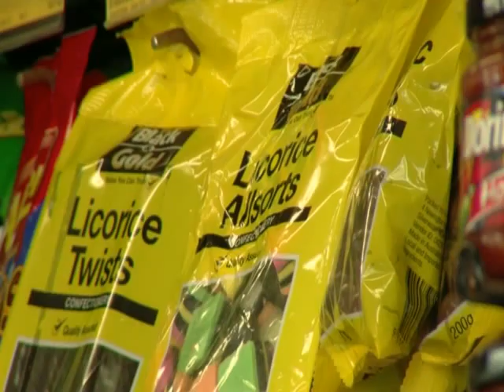Wayne Swan's tips to keep grocery costs down. Share yours!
With the cost of living rising, savvy shoppers can make savings. Labor's treasury spokesperson Wayne Swan  gives some of his tips - why don't you share yours?